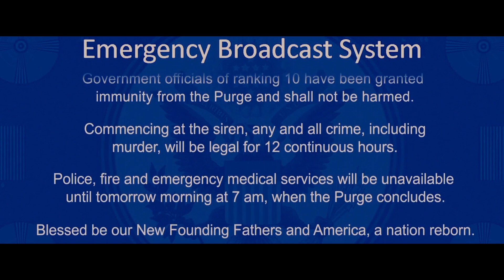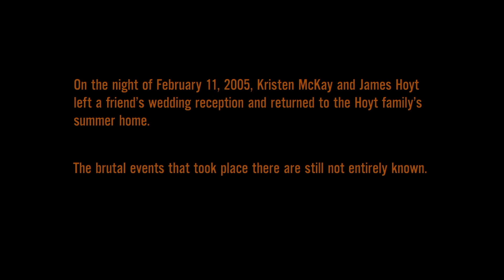Top 20 MASCHERE più SPAVENTOSE nei FILM HORROR!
E infine, dopo un anno passato a vedere pellicole dimenticate da Dio, eccoci qui con la Top definitiva... chi si veste meglio quando è ora di andare ad affettare giovani coppie baldanzose? =)